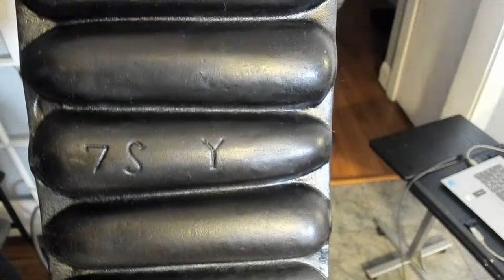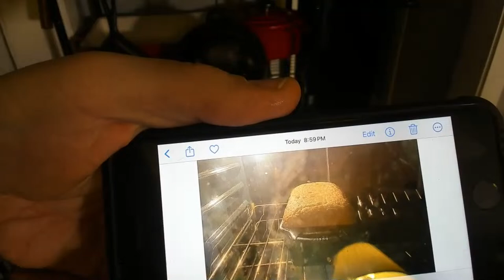Cast Iron Wednesday 04-03-2024: Pound Cake and Cast Iron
Tonight is the first Wednesday of the month, and we regularly have a cast iron Q&A session on YouTube Live on the first Wednesday of the night.  However, tonight we'll also be playing with a new toy I received yesterday: the Lodge cast iron "large" loaf pan.  I'll be christening this new cast iron pan by making a loaf-shaped pound cake, using a basic and easy recipe.  The cake will tke about 50 minutes or more to bake in the oven, and during that time we'll have an "ask me anything" session about cast iron cookware.  You get to ask questions about cast iron, and I'll do my best to answer them...at least until the cake is done, and we can unveil it live on Yoube.  As always, participants in this YouTube live chat are encouraged to have fun!  Feel free to comment on my attempts at baking a cake, as well as discussing any subject to do with cast iron: cooking, cleaning, collecting, restoring, and everthing that makes this hobby so much fun.  Come over to YouTube Live tonight at 8:00 PM Eastern Standard Time, when we'll gather to have some fun!